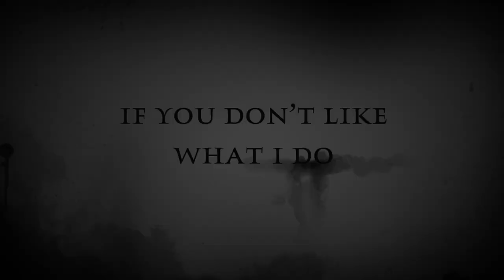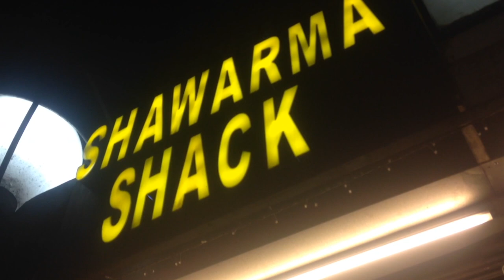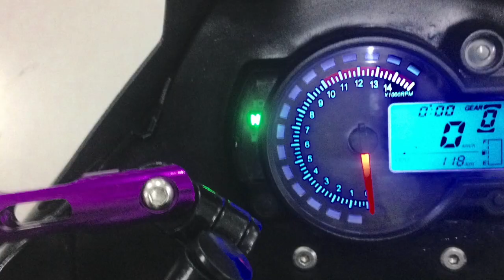SUMAMA SIYA SA AKIN - para sa SHAWARMA at MILKTEA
Umangkas na naman sa akin ang aking DAKILANG TAGAKURIT

napapaIBIG daw siya ng SHAWARMA
SHAWARMA lang ang USAPAN,

pati MILKTEA nagustuhan!
Wala naman Palang PERA na dala.

nag MOON-tage muna para MALAMAN nyo naman kung anong ITSURA ng ARTISTANG RAIDER na ito...

isa na namang WALANG KAKWENTA KWENTANG VIDEO

KUNG ANO SA SUSUNOD ANG GAGAWIN NATEN MGA KA HARDCORE

Only HARDCORE knows